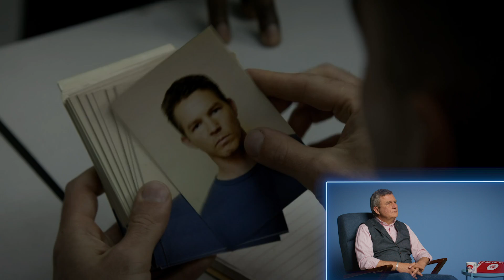Stiftung-Mordtest: Sehr gut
Die Polizeiarbeit in Filmen und Serien ist immer unrealistisch. Aber ist sie das wirklich? Jürgen Schubbert vom BDK Niedersachsen nimmt Bosch mal etwas genauer unter die Lupe. Alles nur Hollywoodmärchen bei Harry Bosch oder handelt er doch nach Vorschrift?

Die finale Staffel von Bosch startet am 25. Juni bei Prime Video.

Bosch bei Prime Video: